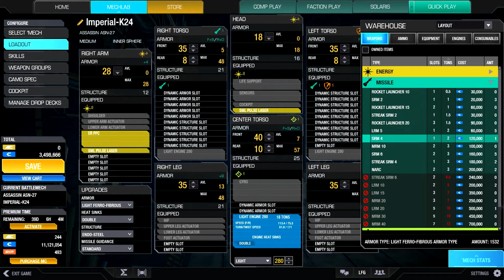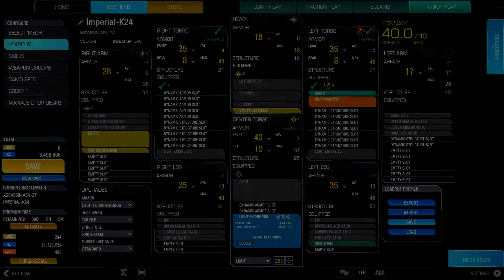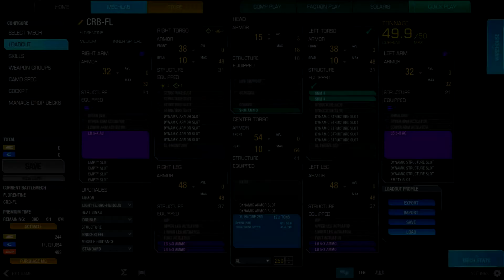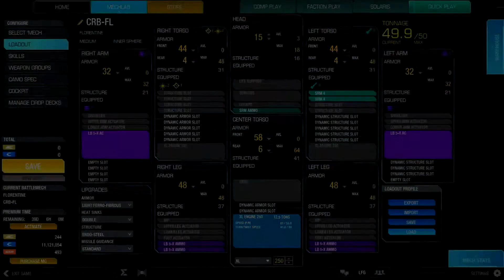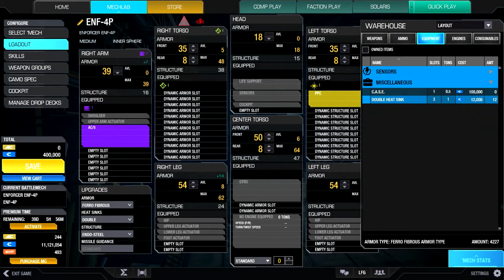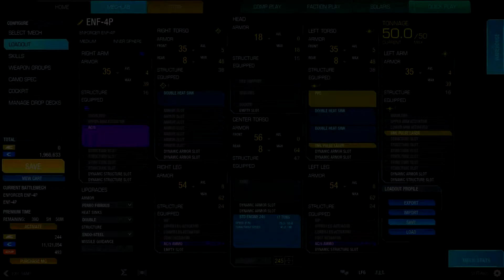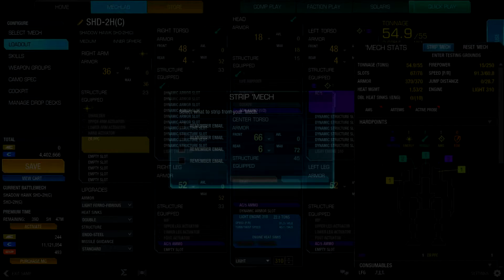Mechwarrior Online Sniper Mech Medium Part 01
Mechwarrior Online Sniper Mech Medium Part 01 MWO Sniper Mech Medium Part 01 MWO Deutsch MWO German Mechwarrior Online German Mechwarrior Online Deutsch MWO Scarecrow free to play online multiplayer game MWOMERCS Battlemech Online Gaming Action Game MWO free multiplayer online game Video Game (Industry) Games Games (TV Genre) Mecha (TV Genre) Video Game Culture Walkthrough HD Action Shooter best free to play 2018 MWO Scarecrow24th free online megamek youtubegaming

►Amazon Gaming Headset

►Dland 12 Gaming Mouse / Zelotes C-12 Gaming Mouse

► Intel(R) Core (TM) 2Duo CPU E7500 2,93GHz 6,00 GB 64 Bit Windows 10 Pro + XMX Gaming Shop